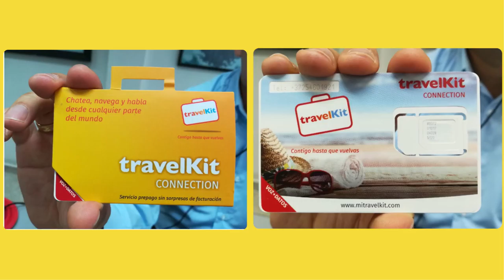PRESENTACIÓN TRAVEL KIT - TANIA LIZARAZO